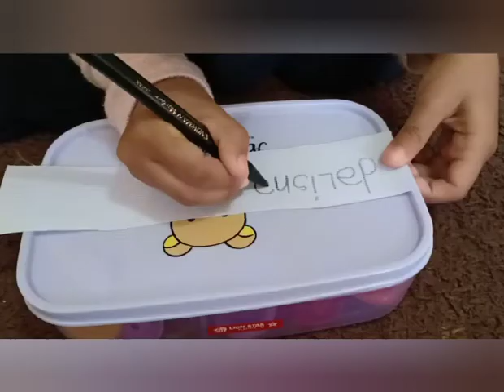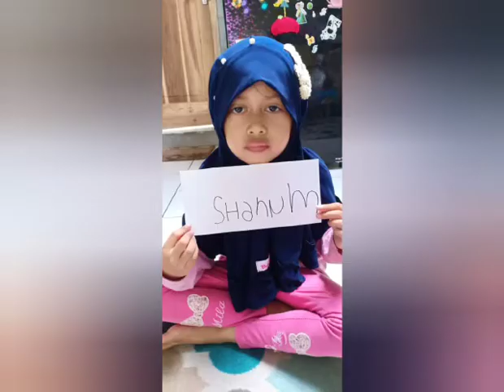Di rumah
Terimkasih ayah dan bunda atas kerjasamanya